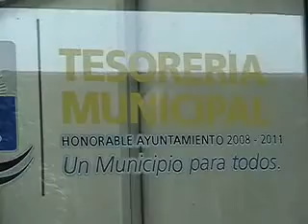olda villanueva clausuran expendio clandestino